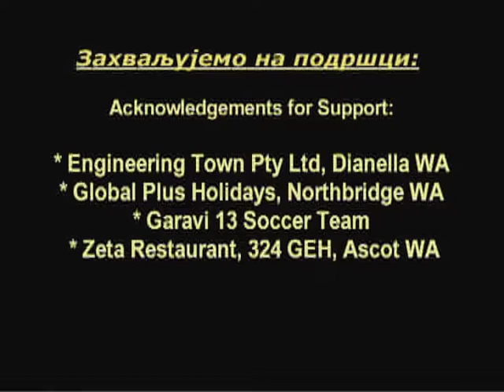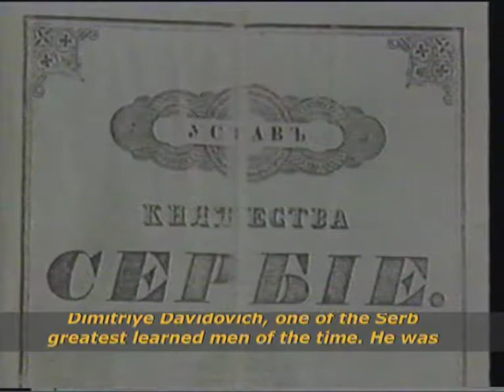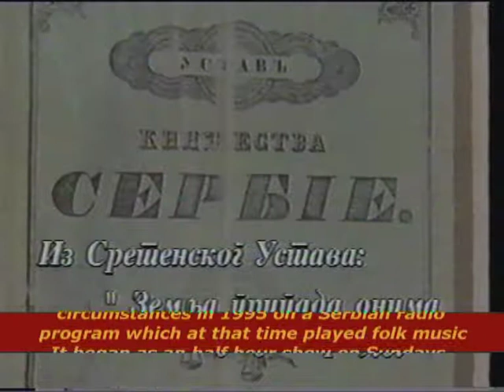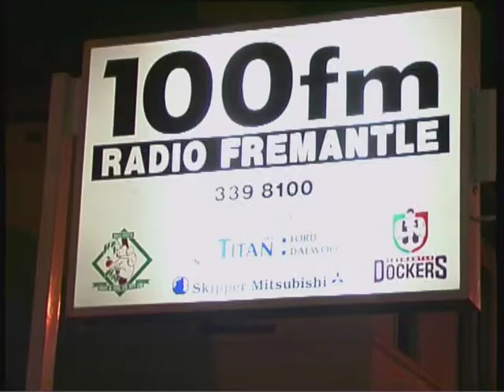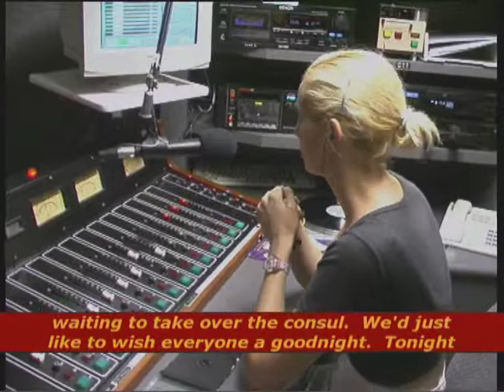Авала ТВ емисија 13 - Avala TV emisija 13 - Avala TV part 13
1. Најава програма /
opening
Емисију води – Вида Карабува /
Host –  Vida Karabuva

2. Мала српска читанка: “Милош 7” /
The Little Serb Reading Book: Milosh 7
Др Милан Ст Протић /
Dr Milan St Protic
БК Телевизија /
BK Television

3. Пеђин кутак – Радио Хит /
Pex's promotions – Radio Hit
прилог припремио Предраг Пеђа Делибашић /
author – Predrag Pex Delibašić

4. Фолклор Источне Херцеговине /
Folk dances from East Hercegovina
©РТС /

5. Интервију: Драган Милошевић /
Interview: Dragan Milošević
интервију припремио Борис Радмиловић /
interview by Boris Radmilovich

6. Крај серијала /
Closing of the series

©Музичка подлога одјавнe шпицe: „Да ли си спавала“, група Галија – ПГП РТС /
©Soundtrack used in the closing credits: Da Li Si Spavala, Galija band, courtesy of PGP RTS

реализација /
production team
Уредник, монтажер и продуцент – Борис Радмиловић  /
Director, Editor & Producer - Boris Radmilovich
Режија, камера, монтажа - Тања Висошевић /
Director, editor, camera - Tanja Visosevic
Kамерa - Веселко Савић /
Director of Photography – Veselko (Vee) Savic

Тринаеста емисија Авала ТВ премијерно je емитована 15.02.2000. на Каналу 31 - Перт, Западна Аустралија. У каснијем периоду била је у више наврата ре-емитована на Каналу 31, Перт и Мис Телевизији, Сиднеј. /
13th episode of Avala TV had public broadcast premiere aired on 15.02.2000 through ch31-Perth, WA. In the years to follow it was re-aired on various occasions both by Ch 31, Perth and MIS Television, Sydney.